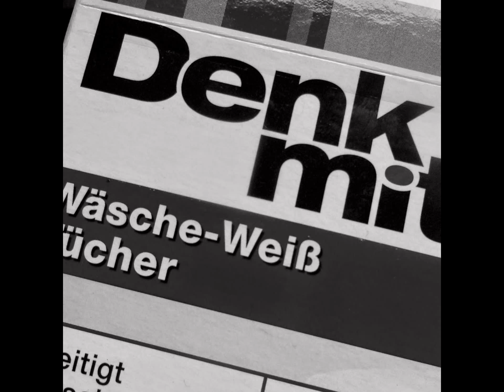Die Geschichte vom 1. Doktor Sommerlandt in Würzburg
Wir haben dieses Video mit der YouTube-Funktion zum Erstellen von Web.TV Shows von YouTube erstellt